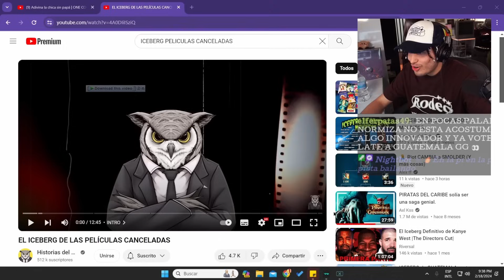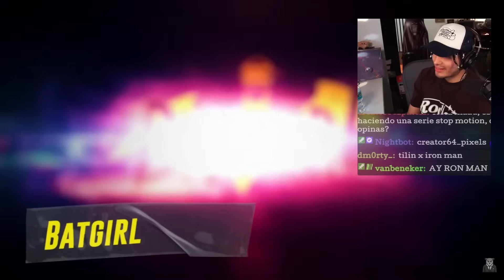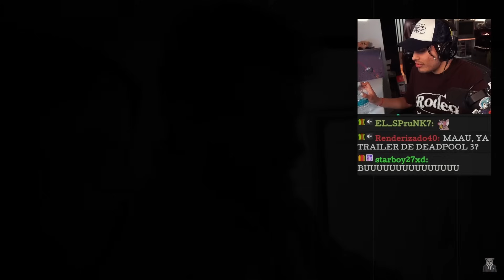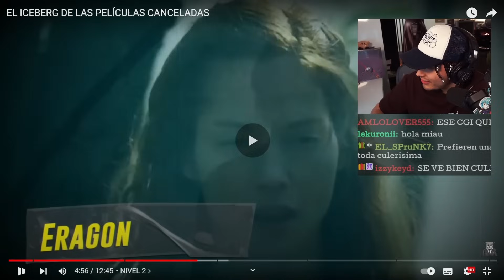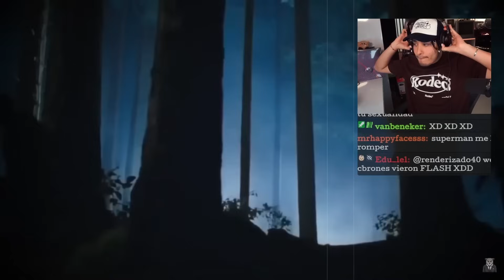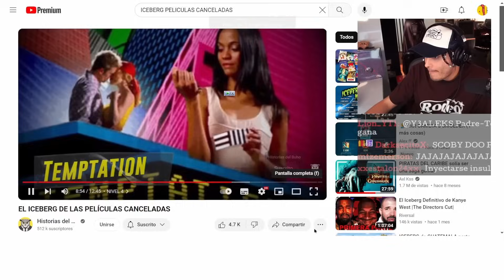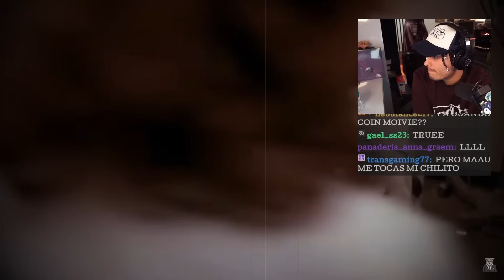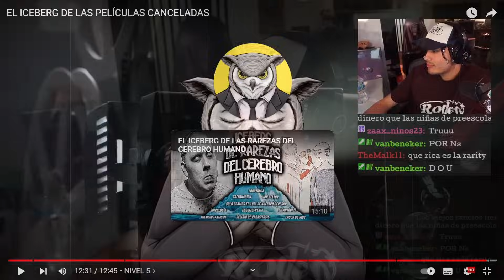MAAU reacciona al ICEBERG de PELICULAS CANCELADAS 🎥❌